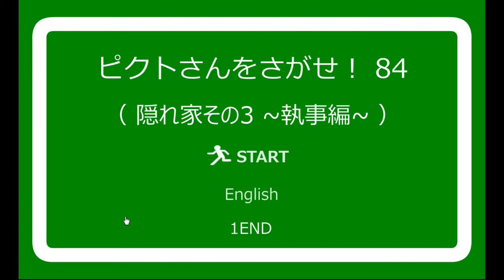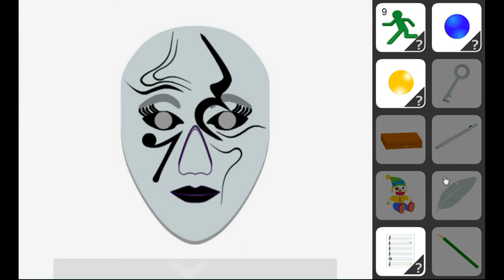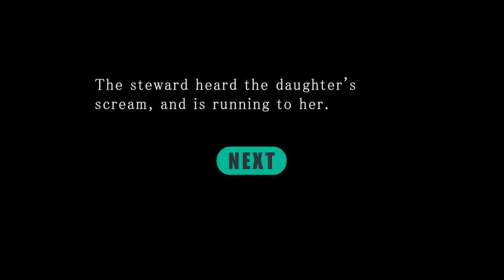No1 Game's Find the Escape-Men 84: Secret House 3 - Steward Walkthrough